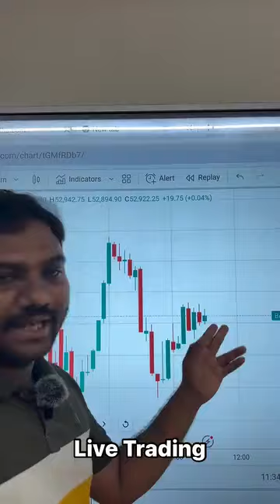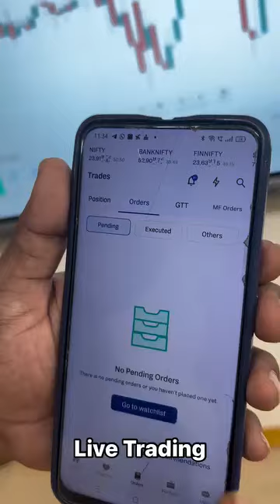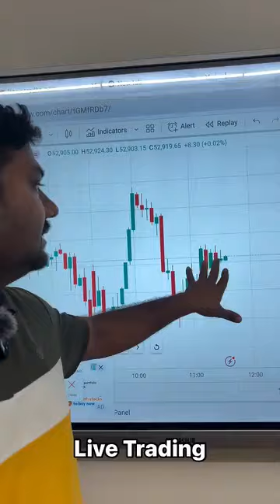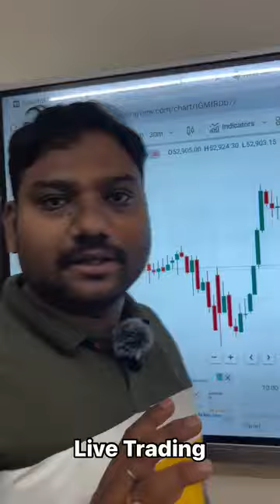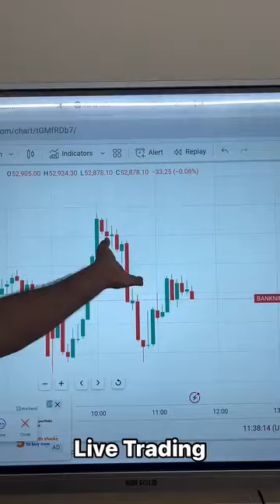Bank nifty trade